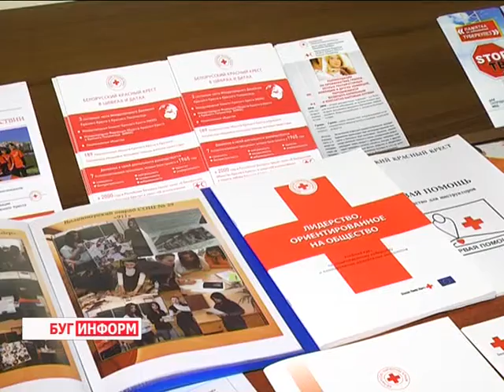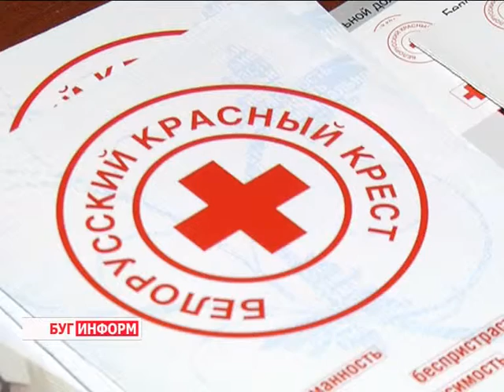2015-12-08 г. Брест. конференция Брестской организации БОКК. Телекомпания Буг-ТВ.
Журналист Л. Осмолович. Оператор Е. Процналь.
Отчетно-выборная конференция  Брестской городской организации БОКК. Близится Новый год – пора подведения итогов того, что сделано, определение приоритетных направлений деятельности на будущее. Кто-то лишь готовится мониторить ситуацию, другие  -  на передовой. Сотрудники Брестской городской  организации Белорусского общества Красного Креста -  итоги своей работы на отчетно-выборной конференции уже подвели, не за год, а за пятилетие.  Сразу следует сказать, что сделано очень много, но, и в этом краснокрестовцы убеждены, добрых дел, милосердия не бывает много, не бывает чрезмерно и всегда есть люди, которым нужна помощь и поддержка.